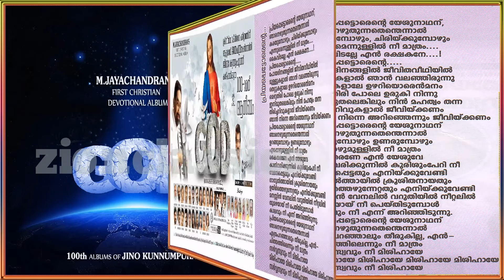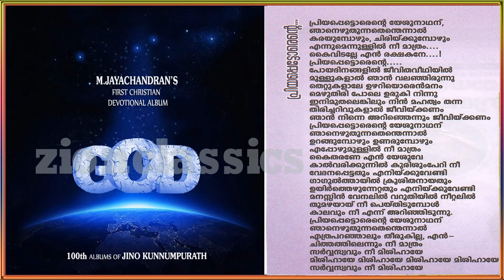Priyappettorente | പ്രിയപ്പെട്ടൊരെന്‍റെ | Without Chorus | Christian Devotional Karaoke | God | Jino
നമ്മുടെ സ്വന്തം ചിത്ര ചേച്ചി  ആലപിച്ച "GOD" എന്ന സൂപ്പർ ഹിറ്റ് ആൽബത്തിലെ ഹൃദയസപ്ർശിയായ ഗാനം...

Lyric:-

പ്രിയപ്പെട്ടൊരെൻറെ  യേശുനാഥന് ,
ഞാനെഴുതുന്നതെന്തെന്നാൽ
കരയുമ്പോഴും ,ചിരിക്കുമ്പോഴും
എന്നുമെന്നുള്ളിൽ നീ മാത്രം.
കൈവിടല്ലേ എൻ രക്ഷകനേ .!
                                                         (  പ്രിയപ്പെട്ടൊരെൻറെ)
പോയദിനങ്ങളിൽ  ജീവിതവീഥിയിൽ
മുള്ളുകളാൽ  ഞാൻ വലഞ്ഞിരുന്നു
തെറ്റുകളാലെ  ഉഴറിയൊരെൻമനം
മെഴുതിരിപോലെ  ഉരുകി നിന്നു
ഇനിമുതലെങ്കിലും  നിൻ മഹത്വം തന്ന
തിരിച്ചറിവുകളാൽ  ജീവിക്കണം
ഞാൻ നിന്നെ  അറിഞ്ഞെന്നും ജീവിക്കണം
പ്രിയപ്പെട്ടൊരെൻറെ  യേശുനാഥന് ,
ഞാനെഴുതുന്നതെന്തെന്നാൽ
ഉറങ്ങുമ്പോഴും  ഉണരുമ്പോഴും
എപ്പോഴുമുള്ളിൽ  നീ മാത്രം
കൈതരണേ  എൻ യേശുവേ
കാൽവരിക്കുന്നിൽ  കുരിശും പേറി നീ
വേദനപെട്ടതും  എനിക്കുവേണ്ടി
ഗാഗുൽത്തായിൽ  ക്രൂശിതനായതും
ഉയിർത്തെഴുന്നേറ്റതും  എനിക്കുവേണ്ടി
മനസ്സിന് വേനലിൽ  വരുതിയിൽ നീറ്റലിൽ
തിഹോമഴയായ് നീ പെയ്തിടുമ്പോൾ
കാലവും നീ എന്നറിഞ്ഞിടുന്നു
പ്രിയപ്പെട്ടൊരെൻറെ  യേശുനാഥന് ,
ഞാനെഴുതുന്നതെന്തെന്നാൽ
എത്ര പറഞ്ഞാലും തീരുകില്ല, എൻ -
ചിത്തത്തിലെന്നും നീ മാത്രം
സർവ്വസ്വവും നീ മിശിഹായേ
മിശിഹായേ  മിശിഹായേ  മിശിഹായേ  മിശിഹായേ
സർവ്വസ്വവും നീ മിശിഹായേ

For set your Callertune:-Priyappettorente - Idea-(Dial 56789+ 5746937 ),Vodafone-(Dial 537+55746937 ),BSNL-(Send BT + 5746937
 to 56700), Airtel-(Direct Dial 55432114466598, Docomo-(Send 5746937 to 543211

Album : GOD
Song : Priyappettorente
Singer : K.S Chithra
Lyric : M.Jayachandran
Producer : Jino Kunnumpurath
Banner : Zion Classics
Orchestration : Manu Epherem
Rhythm :Santhosh Poovarani
Chorus : Nelson,Manoj,Jino,Peter,Roy,Vincent,Princy,Bindhu,Rani,Siji,Rincy
Studio : Martins Digital EKM./Mixed By Lal Bethovan,EKM